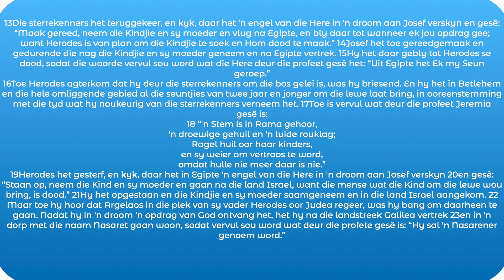3 Desember 2023 - Matteus 2 : 13 - 23 (slegs die boodskap)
Ons lees saam uit Matteus 2 : 13 - 23.

Die bankinligting vir internetbetalings:
NG Wierdapark